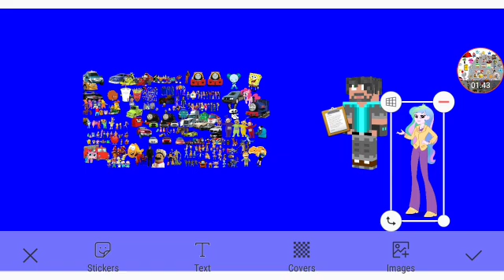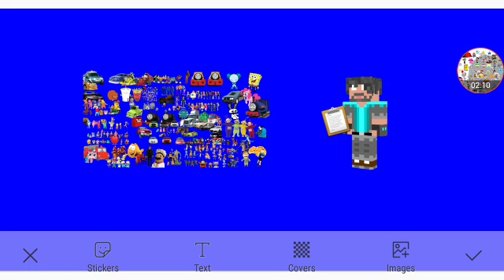Meet Principal Celestia Part 2 Out Of 2